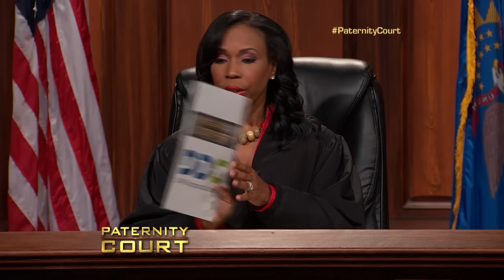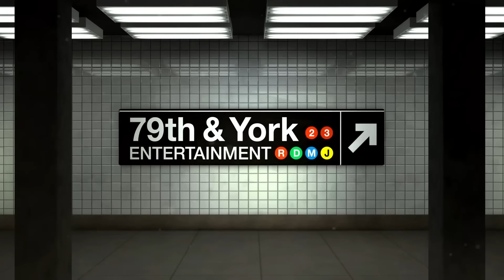Wife Cheats On Husband Ten Times, Now He Has Doubts (Full Episode) | Paternity Court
Nicholas v. Nicholas: A man wonders if he's really the father of his youngest children.